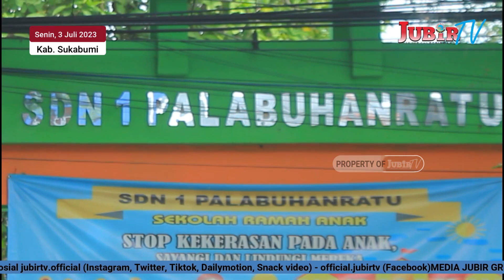27 KOTA KABUPATEN SE JABAR IKUTI PENTAS PAI TINGKAT PROVINSI JABAR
Jubir TV, Sukabumi - Kabupaten Sukabumi, menjadi tuan rumah Pentas Pendidikan Agama Islam (PAI) tingkat Propinsi di Jawa Barat, pada hari Senin 3 Juli 2023.

Pentas, yang melibatkan 27 Kota dan Kabupaten se Propinsi Jawa Barat ini, merupakan ajang Tahunan dengan nama Pekan keterampilan dan Seni Agama Islam Tingkat Proinsi Jawa Barat jenjang SD dan SMP tahun 2023, dengan jenis kegiatan perlombaan tingkat pendidikan agama Islam, baik akademik ataupun non akademik.

Para peserta merupakan yang terbaik di wilayahnya, karena hasil seleksi dari kota dan kabupatennya masing masing.
Tuan rumah menyiapkan berbagai venue perlombaan. Untuk perlombaan tingkat SD panitia menyiapkan, SDN 1 Palabuhanratu sebagai tempat perlombaan MTQ Putra, Kaligrafi Putra dan Putri.

Kemudian, Alun alun Palabuhan ratu sebagai tempat perlombaan Qosidah, kemudian SMK Do’a Bangsa sebagai tempat perlombaan Lomba Cerdas cermat, MTQ, Putri, MHQ Putra dan putri. Selanjutnya MAN 2 Sukabumi sebagai tempat perlombaan Da’I Cilik Putra, Praktik Shalat dan Adzan.

Adapun untuk perlombaan untuk tingkat SMP berada di SMP Mutiara Palabuhanratu.

Bupati Sukabumi, MARWAN HAMAMI mengatakan, kegiatan pentas PAI tingkat provinsi Jabar yang dilaksanakan di wilayahnya, bertujuan untuk melahirkan generasi bangsa yang berkualitas, guna memperkuat nilai-nilai akidah di era modernisasi saat ini.

Pentas Seni PAI berlansung hanya satu hari, dan ditutup dengan pembagian hadiah di alun alun palabuhan ratu.

Adapun yang keluar menjadi juara Umumnya adalah Kota Bandung dengan meraih 2 Emas 1 Perak.

Dari Palabuhanratu, Kabupaten Sukabumi
Reporter Jubir tivi, Muri melaporkan